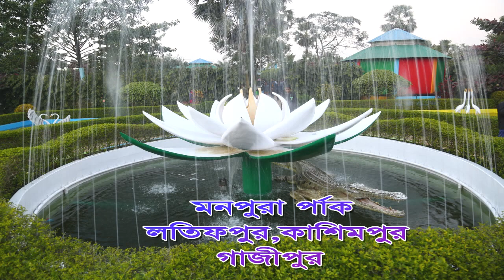Monpura Park | Documentary | Video Director Sapon Sarker | BADHON MEDIA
Documentary Title : Monpura Park
Country : Bangladesh
Studio :Gan Bari
Camera : Canon Mark 3
D.O.P : Badhon Sarkar
Edit : Ratul Sarkar
Label : Badhon Media
Video Director : Sapon Sarker
Video Format HD

We have been working on talent talent. We produce all kinds of Bangla, English, Hindi Music Music Videos, Funny Videos, including Modern, Regional, Bhawaiya, Rabindra Sangit, Nazrul Geeti,Natok, Lalon Gaiti, Polygiti, Murshidi. If needed -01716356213

আমরা প্রতিভাবানদের প্রতিভা প্রকাশে কাজ করে আসছি । আমরা  আধুনিক, আঞ্চলিক, ভাওয়াইয়া, রবীন্দ্র সংগীত, নজরুল গীতি, লালন গীতি, পল্লিগীতি, মুর্শিদী সহ সব ধরনের বাংলা, ইংরেজি, হিন্দি গানের মিউজিক ভিডিও, ফানি ভিডিও,নাটক, তৈরি করে থাকি । প্রয়োজনে - ০১৭১৬৩৫৬২১৩

Our Badhon Badhon Media Production & Distribution Organization

Here telefilms, drama, comedy, music videos and other television programs are made. Also new / old album audio-video is made by artists. And through training by experienced master student / students telefilms, drama, comedy, music video album was given a chance to play.

Badhon Media
সীমাহীন বিনোদন